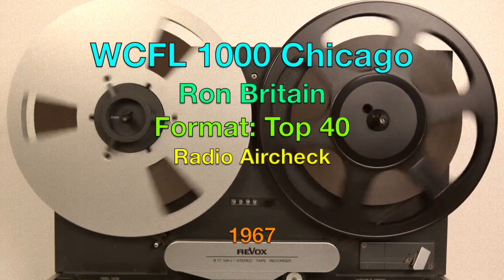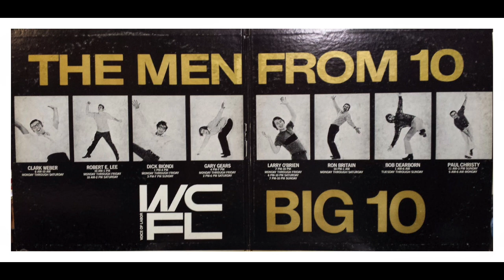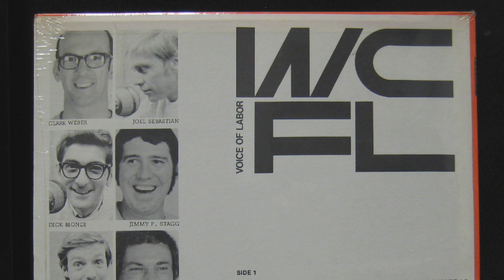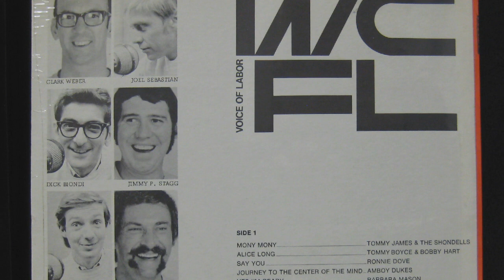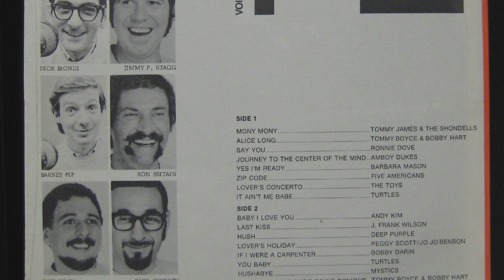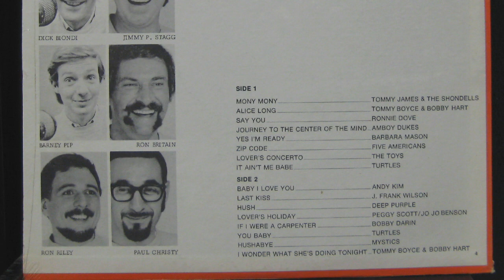WCFL Big 10 Chicago - Ron Britain - September 26, 1967 - Radio Aircheck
WCFL Big 10 Chicago - Ron Britain - 1967 - Radio Aircheck

The late Ron Britain on WCFL from September 26, 1967.

"King B," as he was known to fans around the world, he spent over 50 years on air.working at 21 stations in 11 cities.

Ron his greatest success and most lasting fame in Chicago, at WCFL, the station he joined in 1965.

Ron also spent time on air at WIND, WLS, WJMK, WTMX, & WRLL